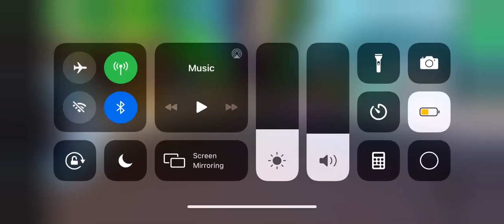I was just doing Random songs nothing special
Got better off stream and I was playing with one of my friends